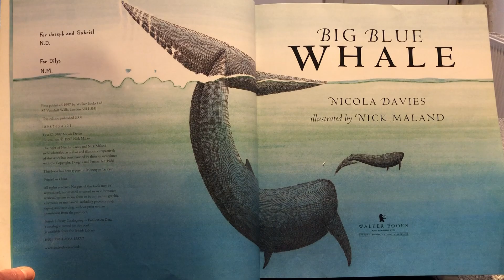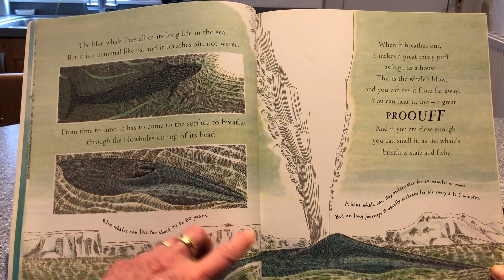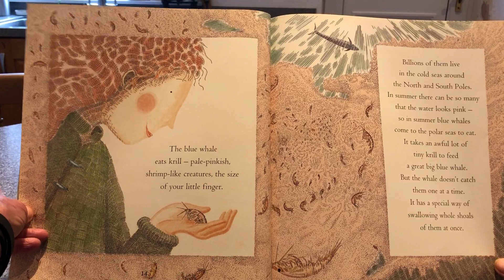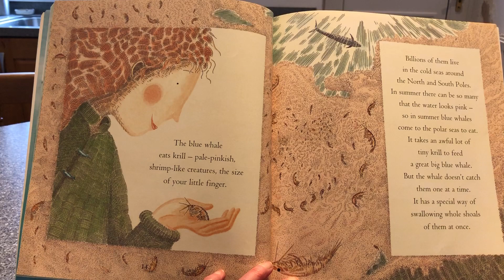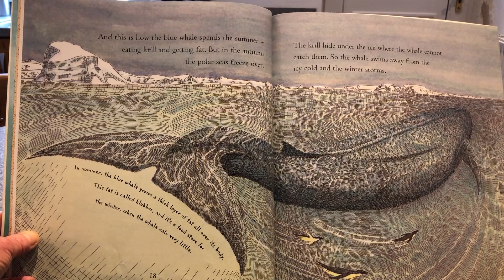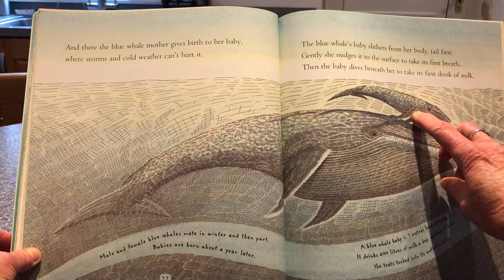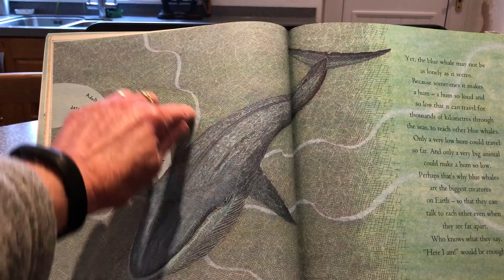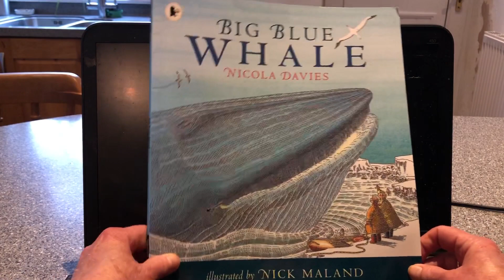BIG BLUE WHALE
Big Blue Whale is an excellent non-fiction picture book, written by Nicola Davies and illustrated by Nick Maland. "For every blue whale alive today there were once twenty. People hunted and killed so many of them that fewer than 10,000 remain. Blue whales are now protected and hunting them is banned, so in some places their numbers are growing - very, very slowly. You could still sail the oceans for a year and never see a single one" (Introduction)